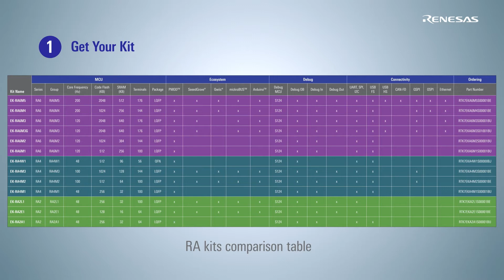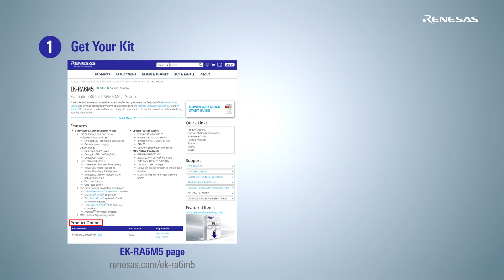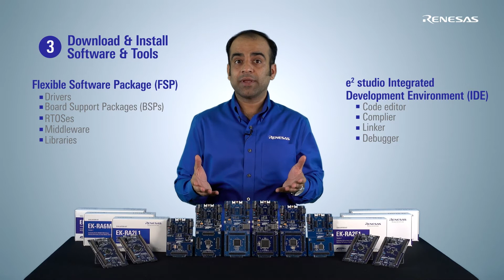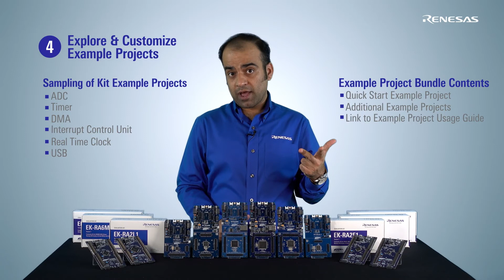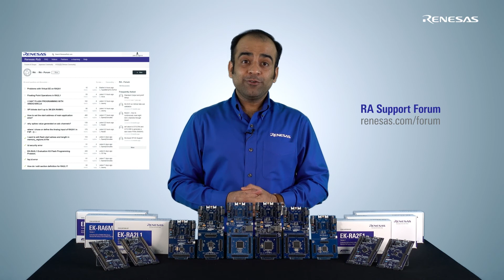Innovate with Renesas Advanced (RA) Microcontrollers Kits in 5 Easy Steps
Take the guesswork out of your innovation experience by following a systematic and methodical approach to start developing with Renesas Advanced microcontrollers kits. It allows for a structured and orderly exploration of resources that you can utilize to create smart IoT and embedded products.